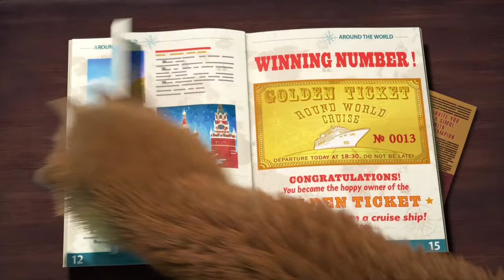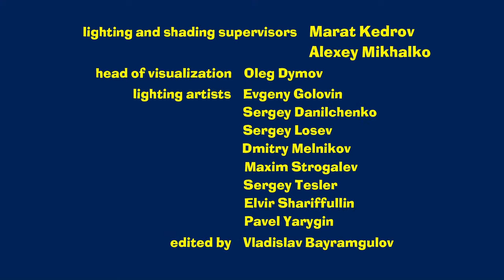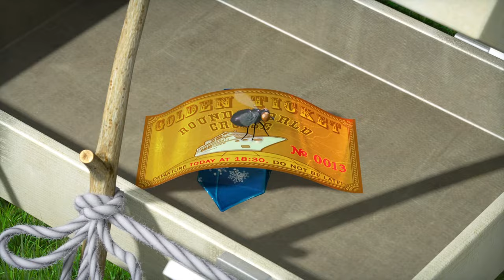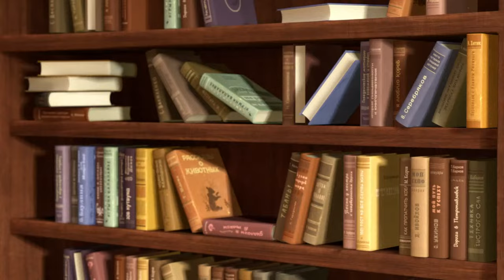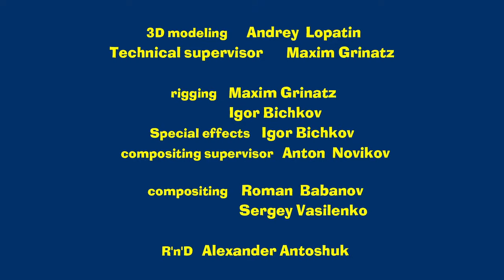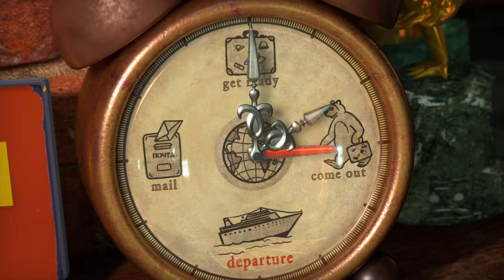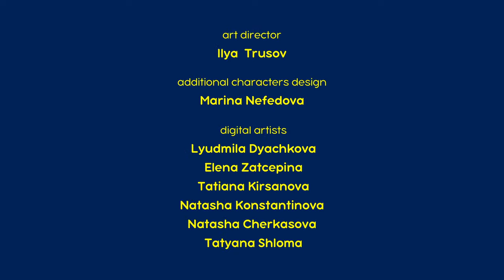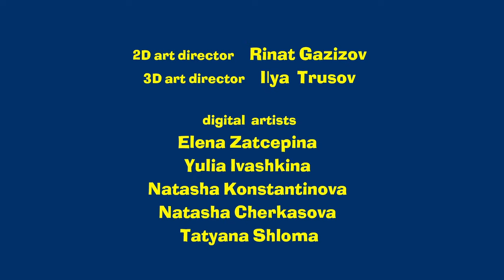🔴 LIVE STREAM 🎬 Masha and the Bear 🗺️ Epic journeys 🙌🤩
Oh wow! 📱 Follow the link and download "Masha and the Bear for kids App"

✔ We Come In Peace! 🚀👽  (Episode 65)
✔ Masha's Tales 📚 Ali Baba 💎✨ (Episode 15)
✔ Around the world in one day 🗺️🌍 (Episode 77)
✔ Masha`s Tales 📚 Cinderella 👠 (Episode 16)
✔ Finders Keepers 🎃🧙 (Episode 86)
✔ Masha's Tales 📚 🏞️ Go I Know Not Whither 🐦✨ (Episode 24)
✔ Hat Trick 🧢✨ (Episode 41)